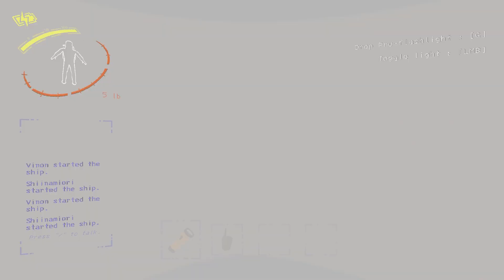#1 - V Plays Lethal Company with fiancé and friends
Yung nglaro kayo ng horror game pero lahat kayo duwag...

Shoutout kina :
Sheena (my fiancé)
Joms
Gelo
Mike

for playing with me. :)